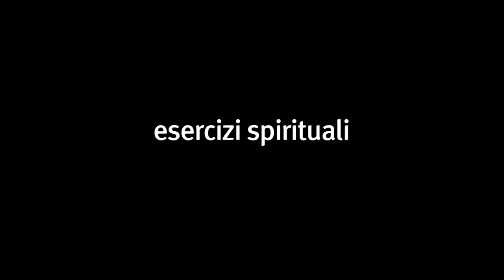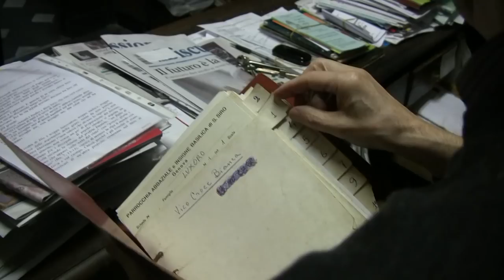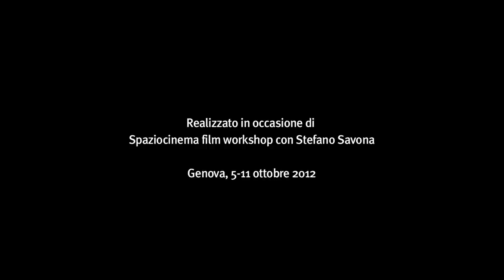Una giornata con don Luigi Traverso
"Esercizi spirituali" è un breve video di Pietro Barabino e Paola Pietronave realizzato nell'ambito del Workshop Spaziocinema con Stefano Savona organizzato dal Laboratorio Probabile Bellamy tra il 5 e l'11 ottobre 2012 a Genova.

Don Luigi Traverso, 83 anni, da più di 50 anni è parroco a San Siro, nel centro storico di Genova.

Ogni giorno ascolta e riceve decine di persone che si rivolgono a lui per un aiuto economico e un sostegno spirituale. La sacrestia è affollata a tutte le ore del giorno, ben oltre gli orari previsti dal centro di ascolto della parrocchia.
Negli ultimi anni con i tagli al sociale il numero delle persone che cercano aiuto è aumentato esponenzialmente, e le risorse sono finite. Don Luigi non si sente un santo per quello che fa: "Umanamente ci sarebbe da disperare, ma ho la certezza che il Signore c'è che pensa a tutto, e che risolve tutto. E anche quando va tutto al rovescio, per il Signore non va al rovescio".